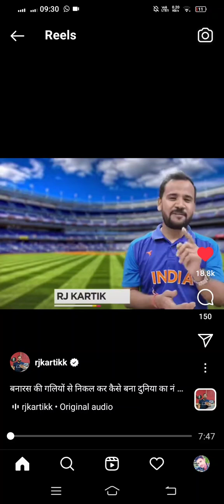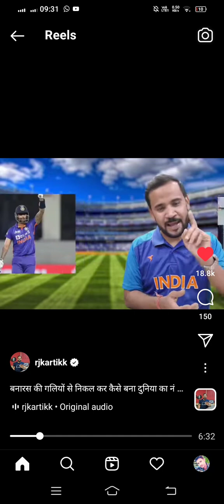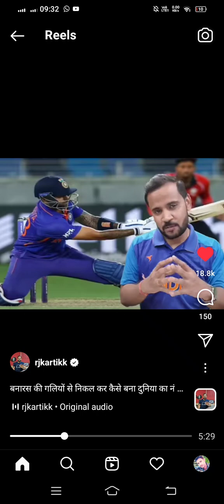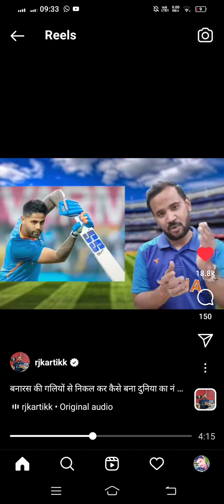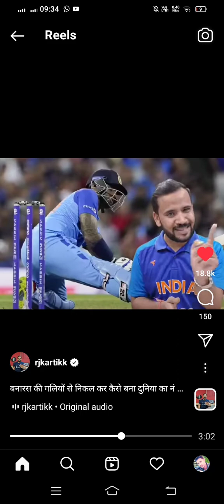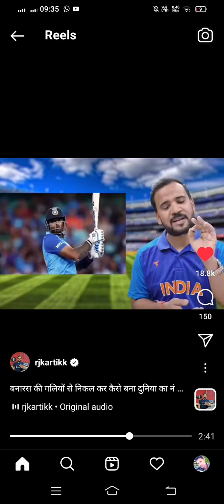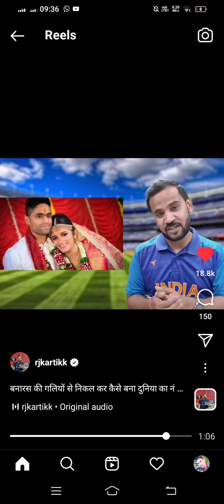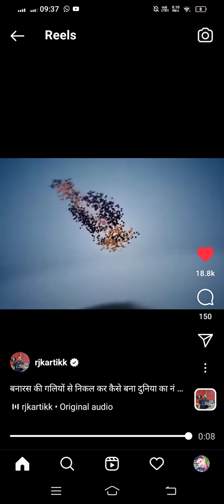t20worldcup t20 sky suryakumaryadav cricket india motivationalvideos motivation inspirational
बनारस की गलियों से निकल कर कैसे बना दुनिया का नंबर 1 खिलाड़ी !! 11 साल टीम के बुलावे का इंतज़ार करने वाले Rift